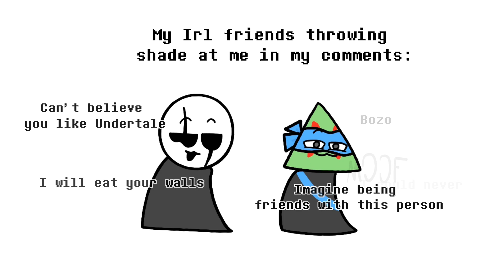What friends are for.